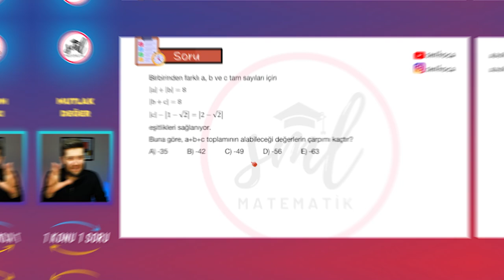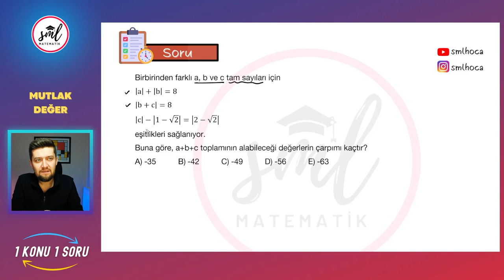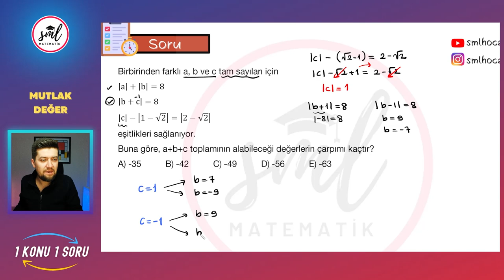1 Konu 1 Soru | Güzel Mutlak Değer Sorusu | TYT - AYT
1 Konu 1 Soru | Güzel Mutlak Değer Sorusu | TYT - AYT